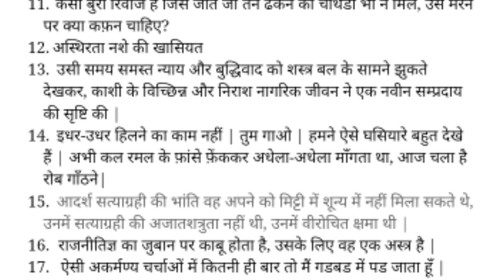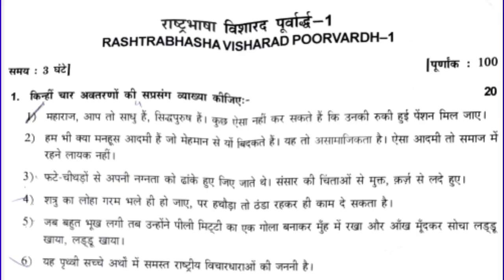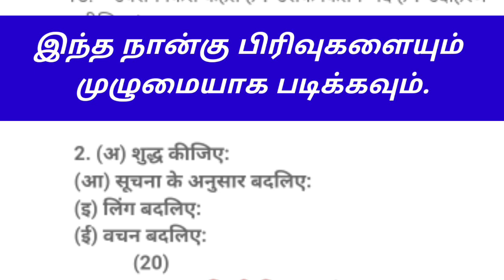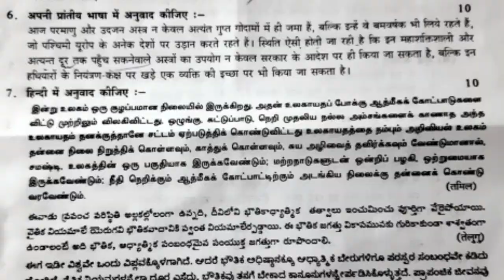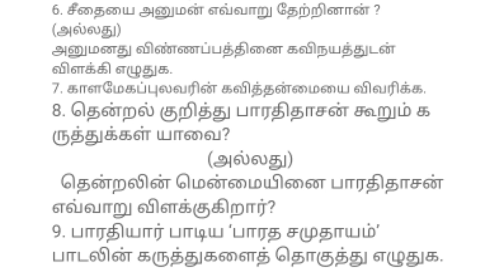Trichy Sabha February 2023 Hindi Visharad Poorvardh Expected Question Paper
Trichy Sabha
February 2023 Hindi Visharad Poorvardh
Expected Question Paper